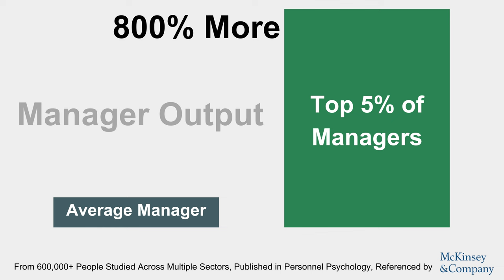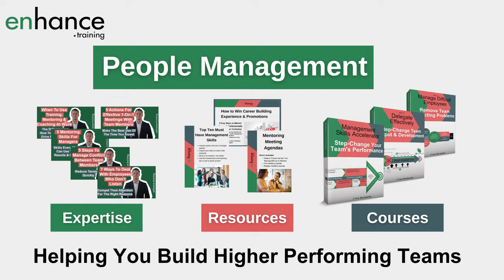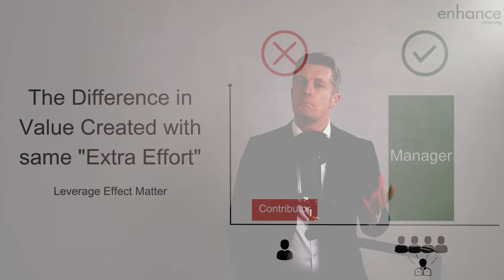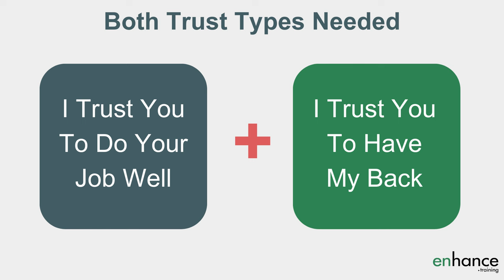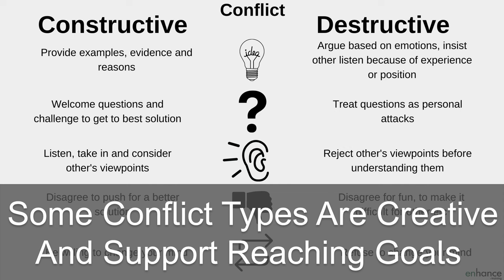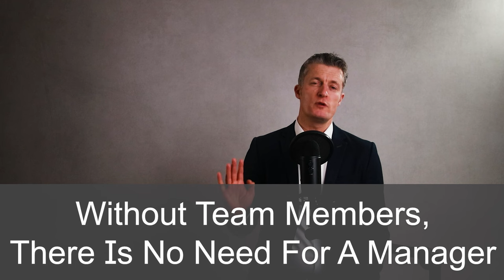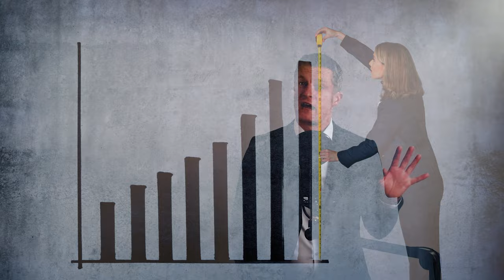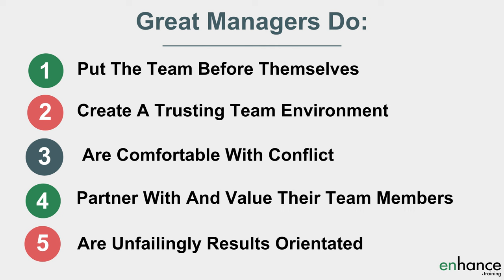What Great Managers Do That Okay Ones Don’t – 5 Secrets To Become A Better Manager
What great managers do that okay ones don’t affects us all. Great managers create more than 8 times the value average managers do – that is a huge gap.

Learn 5 key principles or approaches and become a better manager.

00:00 Intro
01:59 Great Managers Put The Team Before Themselves
04:37 They Create A Trusting Team Environment
06:46 Great Managers Are Comfortable With Conflict
08:46 They Partner With And Value Their Team Members
10:13 They Are Unfailingly Results Orientated
11:45  In Summary

How to be a great manager starts with how you view your job as manager. Managers create the most value through their teams. Your team is critical to enable you to do a great job. Great managers know this and work hard to make their team as good as they can be.

How to be a better manager starts by putting the team before yourself. Working in service to your team is the best way to work in service to yourself as a leader. This is more important than great manager skills.

What makes you a good manager is how much the team trusts you. Without trust there is no team, only a collection of individuals. Teams outperform groups of independent individuals. Working for the team is a brilliant way of building trust.

For how to be a better manager and leader, focus on the environment you are creating. A lot of management skills go into creating a great trusting team environment – most important are what your decisions, actions and behaviours communicate to the team. How to be a good manager is partly about how well you can manager yourself.

How to become a better manager at work – learn to be comfortable with conflict. Every organisation will have a level of conflict. Resources are limited, different teams have different objectives etc, PLUS every person is different. Conflict is guaranteed. How well you manage conflict – both constructive and destructive is essential for team success.

Partnering with and valuing team members is vital for how to be a good manager and leader. Managers depend on their teams. You don’t have a job without a team. Admire each person’s strengths. Support them to develop further. Value what they bring to the team. Your beliefs about the team will be obvious through your actions and behaviours. Get your mental approach right – one of the key manager skills you need.

How to be a good manager at work must include being unfailingly results orientated. Results is what your company need your team to deliver. Team results is what you are personally being assessed on. Great managers always focus their teams of delivering results.

If you have any questions on “What Great Managers Do That Okay Ones Don’t – 5 Secrets To Become A Better Manager”, leave them in the comments and I will get back to you.

Jess Coles
Enhance.training